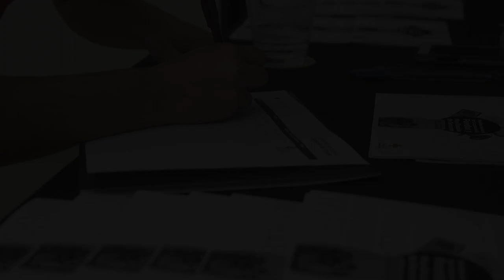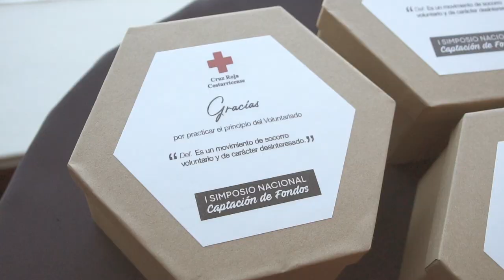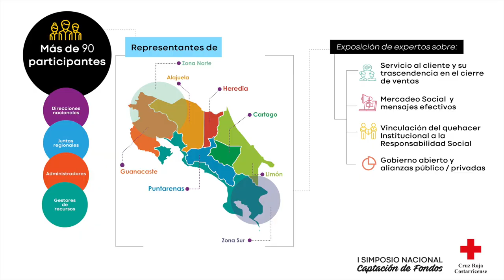I Simposio Nacional de Captación de Fondos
Una experiencia llena de aprendizaje para alcanzar la capacidad de relacionarse y movilizar.

La Dirección Nacional de Movilización de Recursos de Cruz Roja promovió un espacio para fortalecer los conocimientos de la Sociedad Nacional en la captación de fondos que contribuyen con la labor humanitaria de la Institución.